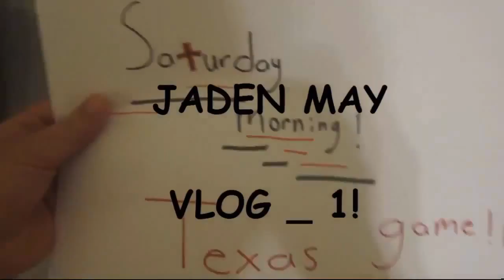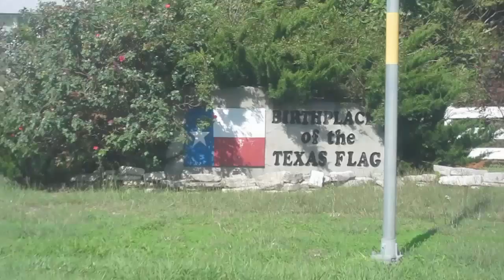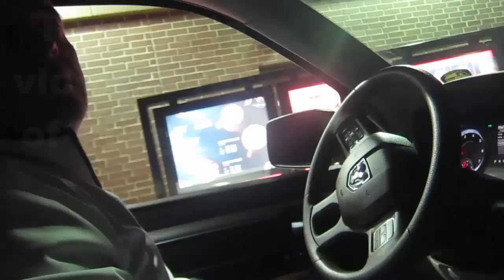Texas A&M Maddness